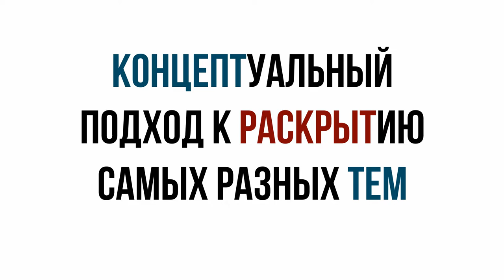Архив обучающих видео по бжж и грепплиннгу bjjschool.online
- первая и единственная видеотека полноценных видео-курсов по БЖЖ и Грэпплингу на РУССКОМ ЯЗЫКЕ!  ТЕПЕРЬ НА РУССКОМ ЯЗЫКЕ! Любишь концептуальный подход к изучению больших тем в джиу-джитсу? Загляни по ссылке! Учись с умом! Учись концептуально!